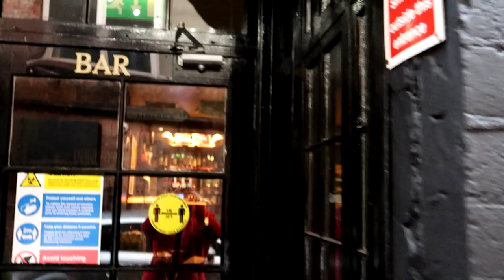Making Cocktails for Dummies! (With The Irish Cocktail Guy)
Watch me with no knowledge on how to make cocktails learn how to make a cocktail from the expert "The Irish Cocktail Guy"

In this video he shows me how to make a white Russian